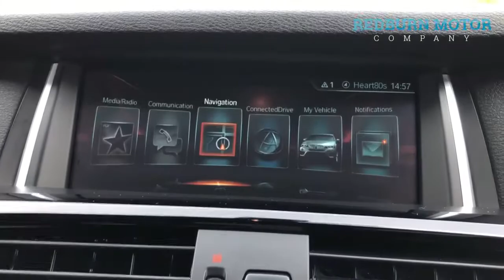BMW X4 - Director of Redburn Motor Company Car